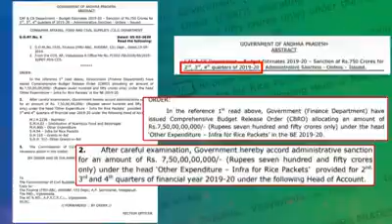August 15, 2022